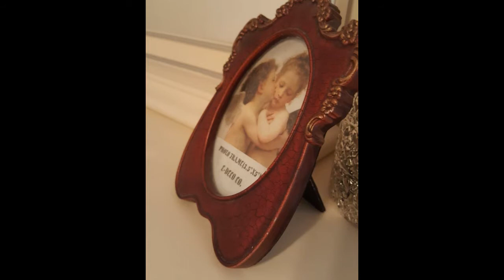PyeongChang Arirang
평창 올림픽을 응원합니다.
Welcome to Pyeongchang !!